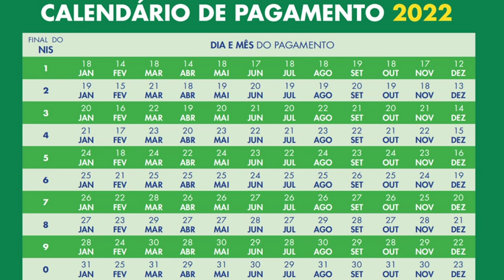🎯EXCELENTE! AUXÍLIO BRASIL DE ABRIL ANTECIPADO/GRANA LIBERADA🤑